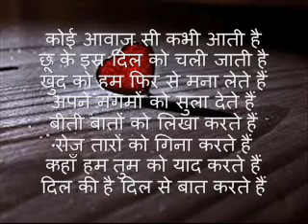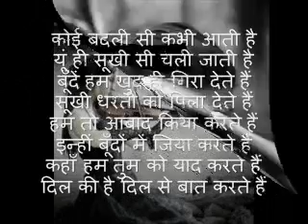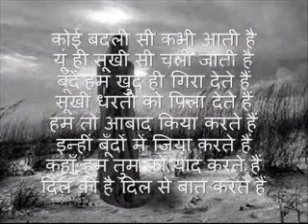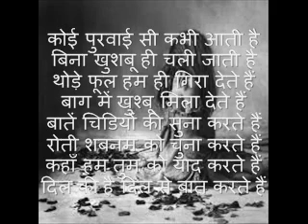कहाँ हम तुम को याद करते हैं (A Classic Poem/Song)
It is a very beautiful love song composed and sung by Raja Sharma Sir.